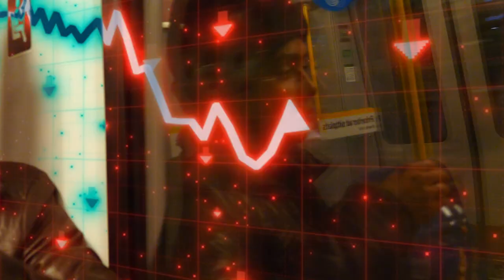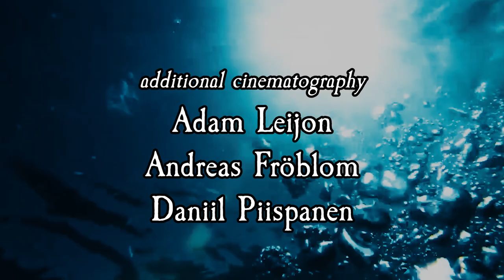The Most Important Film Ever Made | Making of A One Crow World — Chapter VII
An independent Swedish Mockumentary. The seventh chapter (The Finale). "The Most Important Film Ever Made" chronicles the making of an epic and experimental journey titled "A One Crow World". The relationship between a rookie film director and his cast are challenged as a documentarian takes advantage of their tense dynamic.

starring
David Anghel
Sasha Ytterskog Leander
Rebecka Andersson
Navid Ghaffarpour
Dennis Konway
with
Adam Leijon
and
Nathalie Merchant

Alvaro Calderón Grobet

Filmed & edited by: Pauli Janhunen Calderón
Story & direction by: David Anghel & Pauli JC
Cinematography by: Adam Leijon

Special thanks to: Hampus Harderborn & Kevin Jimenez Bernal

Shot on location in Stockholm, Sweden with footage shot in Ixtapa Zihuatanejo (Mexico)

DEP Films 2020